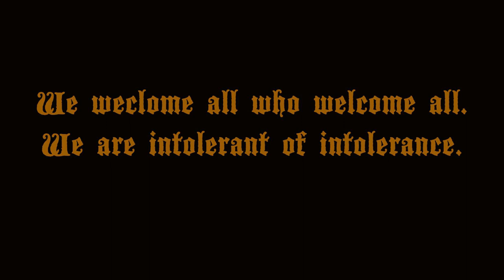History of Christmas - Part Four - The Nativity Story, The Magi, Epiphany, & Advent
The History of Saturnalia, Yule/Jul, and Christmas is part of an ongoing series on the history of how various celebrations and festivities have merged and syncretized over time. This is Part Four of the ongoing series, and focuses on the versions and veracity of the nativity story, the story of the magi, the festivities of Ephipany, and the celebration and Advent.
Sanctum is an online church and seminary for witches. You can find more information, articles, and classes at our
If you'd like to gain access to exclusive content, as well as help Sanctum provide its educational programs to the community, consider becoming a Patron